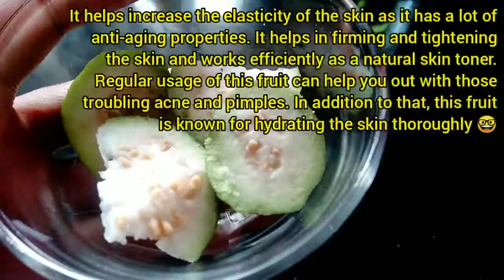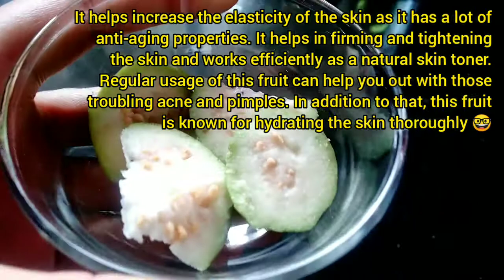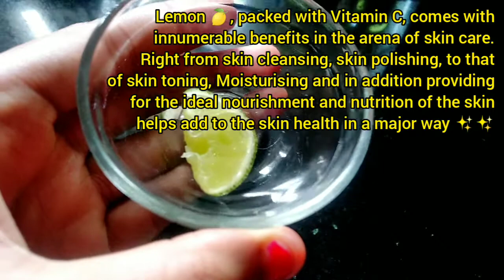Get Milky White Skin with Guava face pack | Skin Lightening At Home | 100% Natural